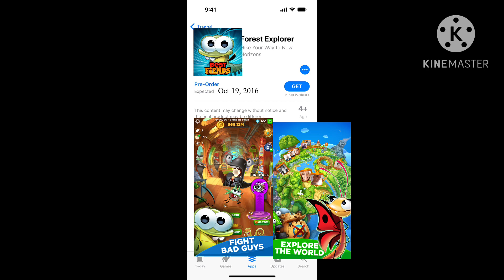Best Fiends Forever App Store Pre-Ordered Oct 19, 2016 Get